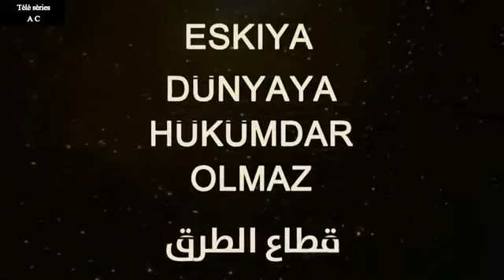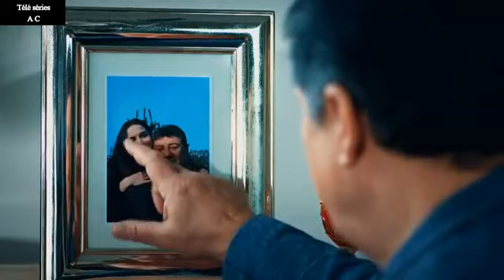مسلسل قطاع الطرق مدبلج سوريا الحلقة 56